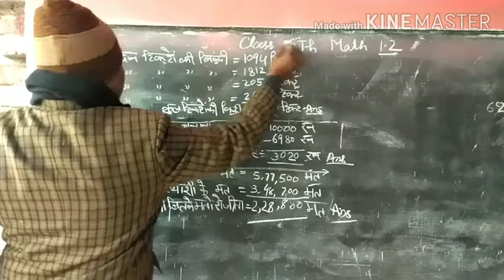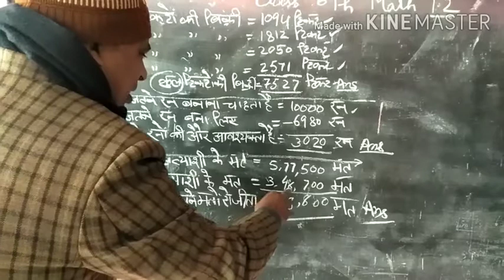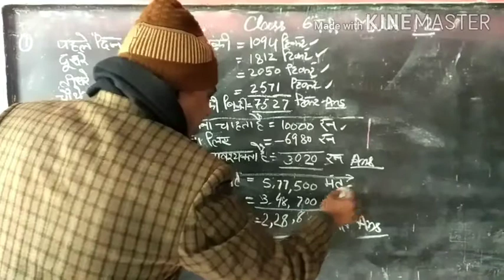कक्षा -छट्टी (गणित)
दोहराई प्रश्नावली   1.2  सवाल संख्या 1,2,3